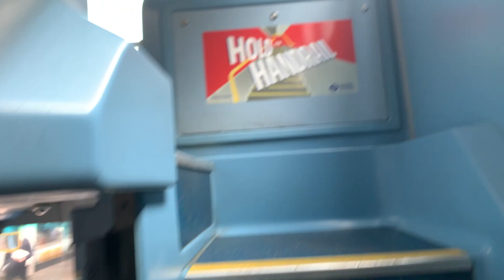FRV | 188 - Tottenham Court Road to North Greenwich | New Destination | WHV177 (LF67 EXL)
Today is a full route visual on Route 188 between Tottenham Court Road to North Greenwich | WHV177 (LF67 EXL) New Destination. The route will be withdrawn between Holborn and Russell Square and diverted to Tottenham Court Road Station from 30 September 2023. At the same time, the allocation will transfer back to Morden Wharf (MG) garage.

FRV (Full Route Visual)  Route 188 - Tottenham Court Road to North Greenwich

Vehicle: Volvo B5LH Wright Eclipse Gemini 3
Plate: LF67 EXL
Fleet number: WHV177
Operator: GAL London Central
Garage: Morden Wharf (MG)
Frequency: 10 - 12 minutes

Film using:
iPhone XS